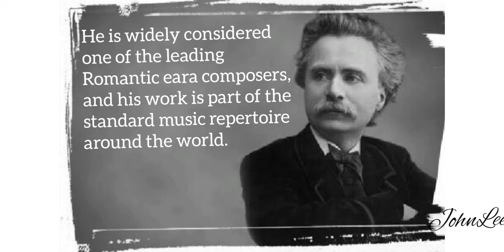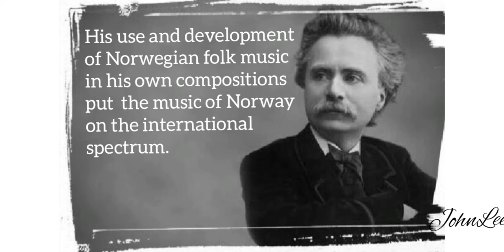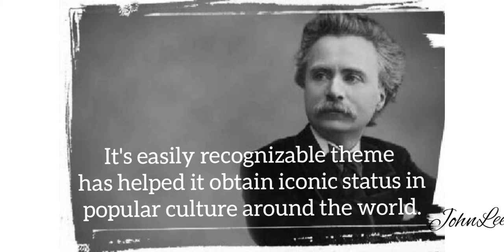Grieg In The Hall Of The Mountain King Music Facts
Grieg "In The Hall Of The Mountain King" Classical Music & Facts.
Follow our Twitter. Sponsors and supporters get a "Thank you" on new videos and in the description. Plug your business and social sites for support of $2.00 and more. Support of $10 and more get to pick the artist and song for the next video to be made. Click on